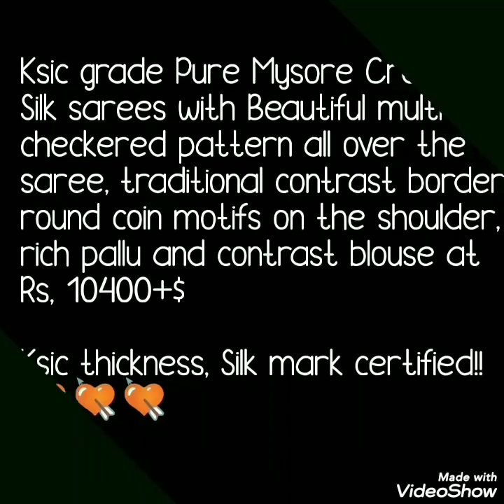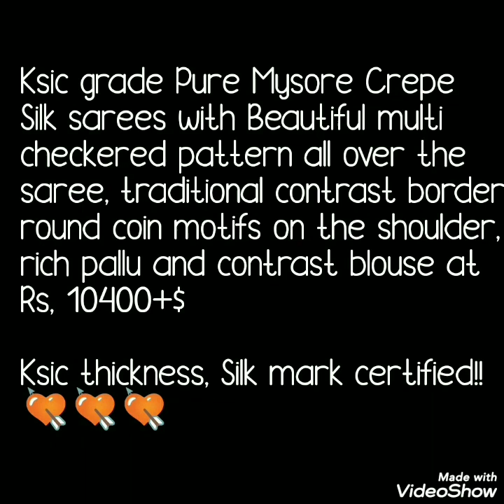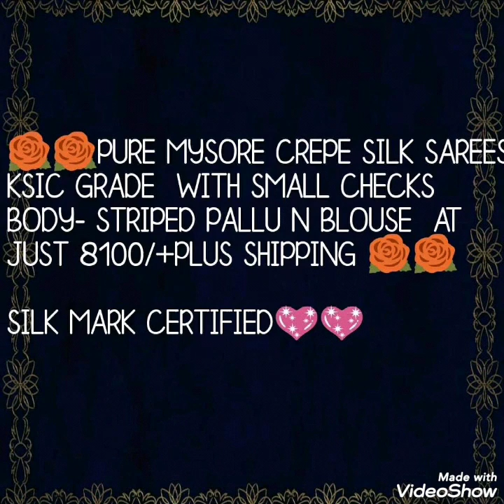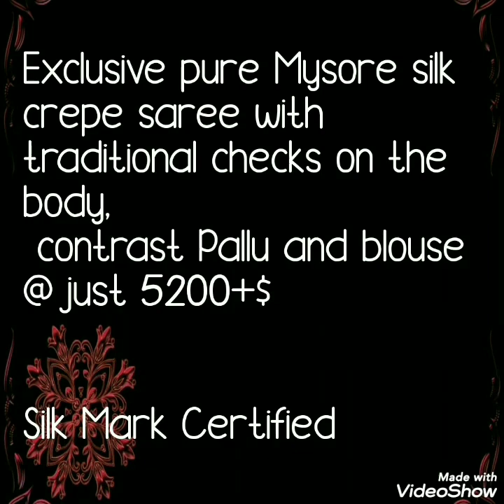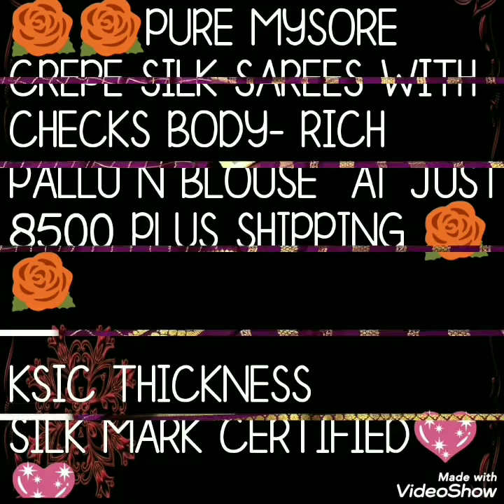Mysore Silk Sarees Series Chex Pattern Pure Mysore Crepe Silk Saree Collection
I am back with trendy mysore crepe silk sarees collection.  This collection includes pure mysore crepe silk sarees with chex pattern. In today's collection you will get four different chex pattern of mysore silk sarees. First collection pure mysore silk saree with multi chex pattern with contrast border and pallu. In thses sarees sholder round coin butta also available.In second collection  simple chex with stripes pattern pallu  crepe silk sarees are included. In third pattern simple chex with traditional  contrast border you will get.Last collection is small chex pattern stripe rich pallu sarees are available. All sarees are with silk  mark certification.wedding, party ware collection.

PURE CREPE SILK SAREES,CHEX PATYTERN CREPE SILK SAREE,MULTICHEX SILK SAREES,CILN BUTTA SILK SAREES,small chex pattern silk saree,traditional border pure mysor silk saree,contrast border silk saree,pure silk saree,marrige ware,

1 . watsup for order: 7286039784
 2. no negotiations please
 4.Sorry, cash on delivery service is not available
 5.payment can send through RTGS,,google pay or paytm,account transfer.
 6.Dispatch will be with in 2 3 day after payment
 7.After dispatching we will send you courier number through watsup
 8.Depends on distance item will receive.normally 7 to 10 working days
 9.Take video at the time of parcel open
10.if you find any damages you can returned to same address
11.we supply all over  india,and overseases also.